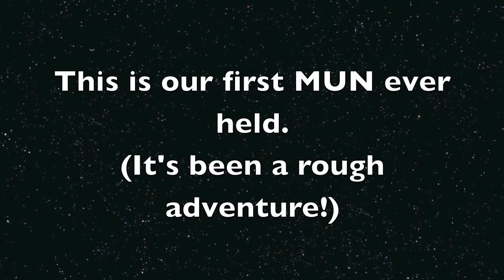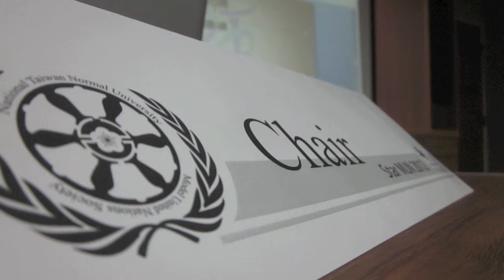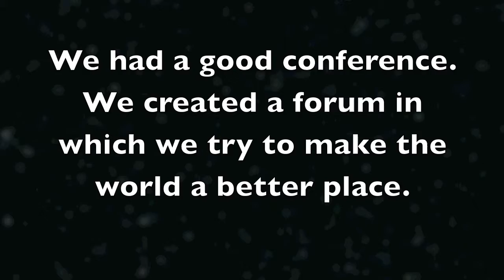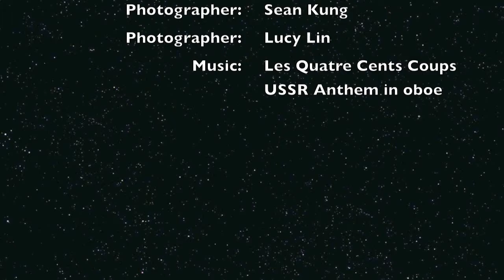StarMUN Ending Film